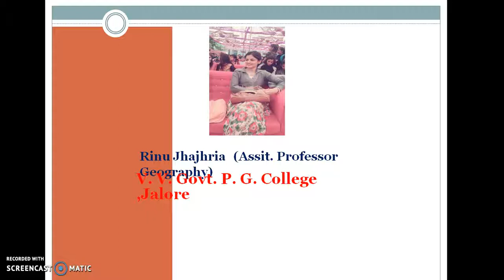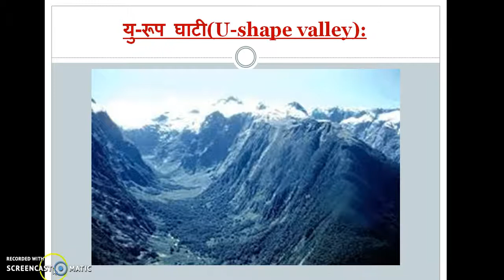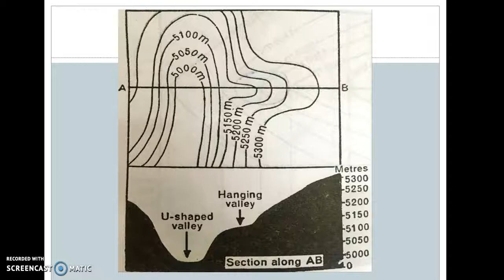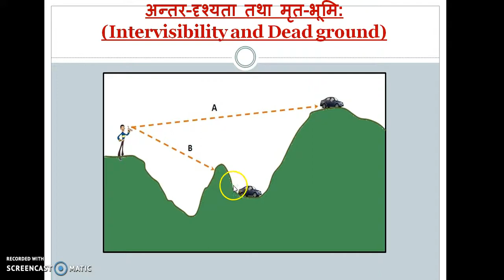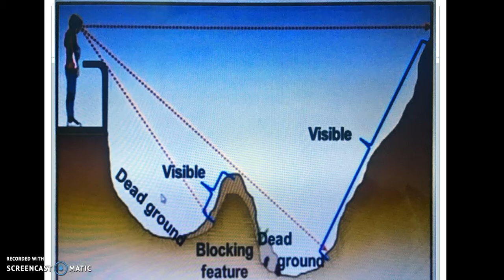inter-visibility and dead land